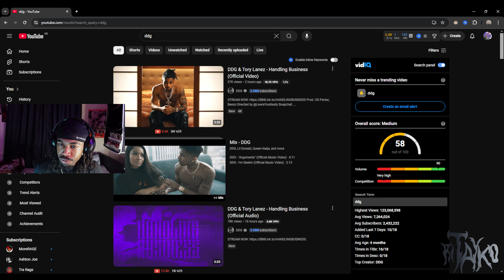Reacting to DDG's new heat | Handling Business ft Tory